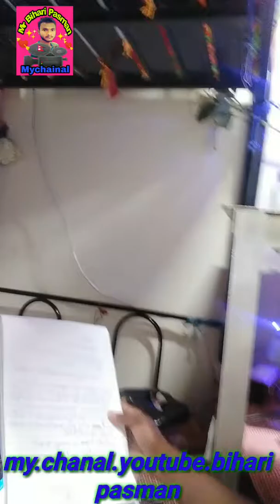My friend Umesh and Bihari Pasman like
2020/02/13/Umesh and Bihari Pasman